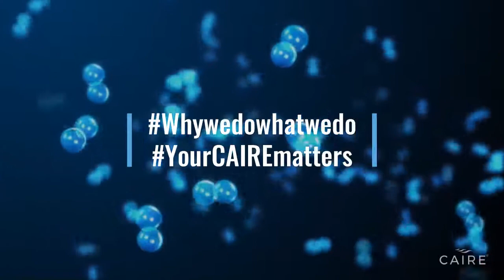CAIRE Inc. ~ Why we do what we do ~ Spanish 2.1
Durante más de 50 años, las soluciones de oxígeno CAIRE han estado en la primera línea de servicio de la comunidad mundial de salud para brindar el apoyo requerido para atender a los pacientes que requieren sustento de la vida o los beneficios terapéuticos de la oxigenoterapia. Hoy, nos encontramos jugando un papel clave en la lucha contra COVID-19, ya que buscamos proporcionar a nuestros clientes un amplio portafolio de equipos para satisfacer las necesidades de los pacientes. sobre cómo estamos aportando nuestra experiencia a esta tarea.